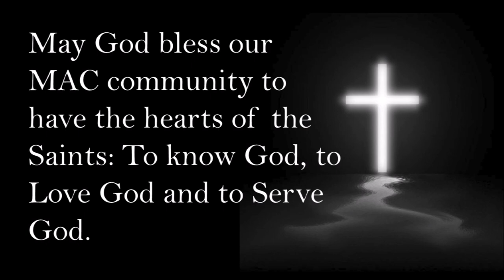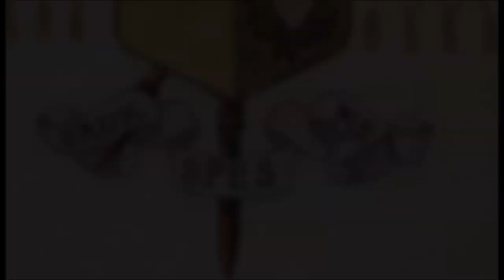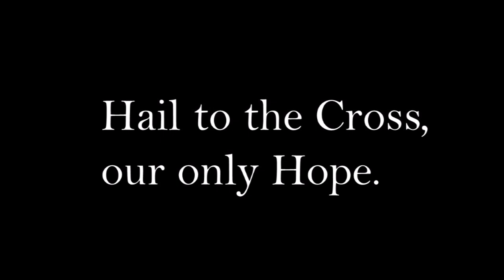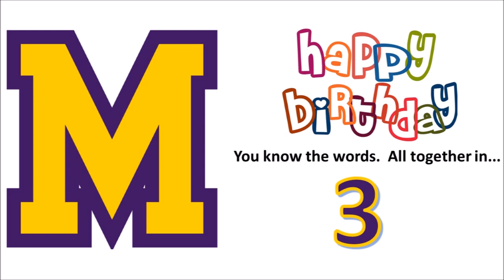Archbishop MacDonald: MAC's Charism